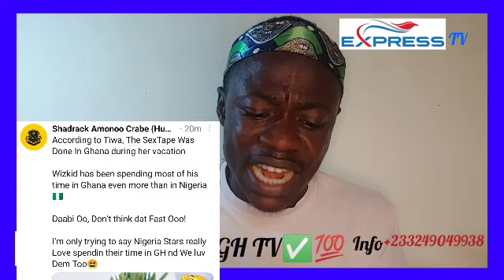H0t Video - Akuapem Poloo Tw3rks Hard Without Pant!es As She Shows Her Raw A$$ + Tiwa L3ak Photos